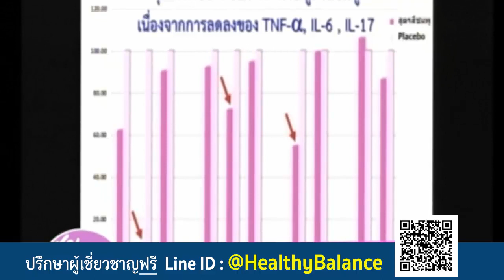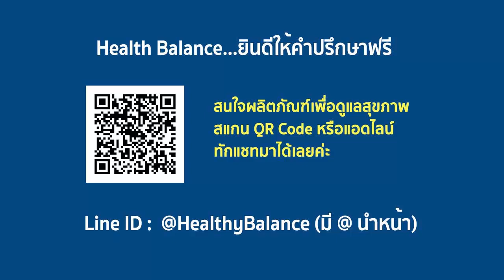APCO : สร้างภูมิคุ้มกัน แก้ปัญหาสุขภาพ ข้อเข่าเสื่อม ปวดเข่า ได้ง่ายๆ ด้วยภูมิสมดุล | BIM100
ข้อเสื่อม
      ข้อเสื่อม เกิดจากการสึกกร่อนของกระดูกอ่อนผิวข้อและมีกระดูกงอกอยู่ที่ขอบข้อ ซึ่งกระดูกอ่อนที่ผิวข้ออาจลอกหลุดออก ทำให้ข้อเคลื่อนไหวได้น้อยลง มีอาการปวดในข้อและข้อผิดรูปร่างส่งผลให้เกิดความไม่มั่นคงและรับน้ำหนักตัวไม่ไหว สาเหตุหลักของการเกิดข้อเสื่อมมักเป็นไปตามอายุ แต่อาจเป็นผลมาจากสาเหตุทางกรรมพันธุ์ และสาเหตุอื่นๆ ได้แก่ การใช้ข้อทำงานมากเกินไป หรือเป็นภายหลังจากการเกิดข้ออักเสบชนิดอื่นๆ แม้ว่าภาวะน้ำหนักตัวเกินไม่ได้เป็นสาเหตุของโรคข้อเสื่อมโดยตรง แต่ก็เป็นปัจจัยเสี่ยงอย่างหนึ่งที่ส่งเสริมให้เป็นมากขึ้น

      อาการข้อเสื่อมมักเริ่มจากอาการปวดตอนเช้า หากเป็นมากจะรู้สึกปวดมากขึ้นในขณะออกกำลังกาย ขยับข้อได้น้อยลงเวลาขยับเกิดเสียงกระดูกเสียดสีกัน ข้อโตขึ้นเนื่องจากมีการสร้างกระดูกที่งอกบริเวณขอบข้อ เอ็นและเนื้อเยื่อหนาตัวขึ้นจนทำให้เกิดข้อผิดรูป กล้ามเนื้อรอบข้ออ่อนแรง เวลาเคลื่อนไหวจะทำให้ปวดมากขึ้น ลักษณะสำคัญของโรคนี้คือมีการสูญเสียเนื้อกระดูกอ่อนผิวข้ออย่างมากจากการที่ถูกสลายโดยสารสื่อกลางบางอย่าง ดังนั้นการลดการอักเสบ ลดการสลายตัวและเพิ่มการสร้างกระดูกอ่อนจะช่วยลดอาการปวดข้อและทำให้ข้อทำงานได้ดีขึ้นในขณะที่ข้ออักเสบรูมาตอยด์ เป็นโรคเรื้อรังชนิดหนึ่งที่ระบบภูมิคุ้มกันของร่างกายสร้างภูมิขึ้นมาต่อต้านเนื้อเยื่อบริเวณข้อ อาการระยะแรกจะปวดข้อ ข้อบวม โดยเฉพาะข้อนิ้วมือ และเป็นทั้งสองข้างพร้อมกัน ส่วนที่เท้ามักเป็นตรงข้อเท้า ถ้าอาการรุนแรงจะบวมมาก และกระดูกถูกทำลายจนมีการหงิกงอและพิการในที่สุด

      ปัญหาเหล่านี้เกิดจากเม็ดเลือดขาวหลั่งสารที่ก่อให้เกิดอาการอักเสบคือ IL-1β, TNF-α, IL-6 และ IL-17 มากเกินไป คณะนักวิจัย Operation BIM ได้วิจัยและพัฒนาสารเสริมประสิทธิภาพจากสารมังคุด งาดำ ถั่วเหลือง ฝรั่ง และบัวบก จนได้แคปซูลเสริมอาหารที่พิสูจน์โดยศูนย์วิจัยเทคโนโลยีชีวการแพทย์ แล้วว่าสามารถลดการหลั่งสาร TNF-α, IL-6 และ IL-17 ด้วยประสิทธิภาพสูง นอกจากนี้สารสกัดทั้ง 5 ชนิดที่ผสมอยู่ในแคปซูล ยังสามารถเสริมสร้างคอลลาเจนและกระดูกอ่อนเมื่อมีการใช้ต่อเนื่องอีกด้วย

“การสร้างภูมิคุ้มกันที่สมดุล เป็นมิติใหม่ของการดูแลสุขภาพ”